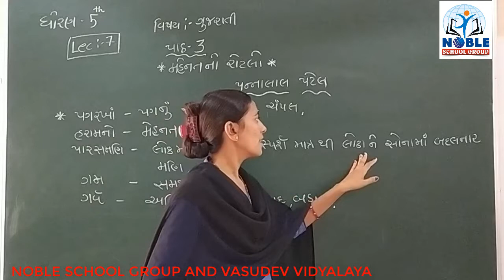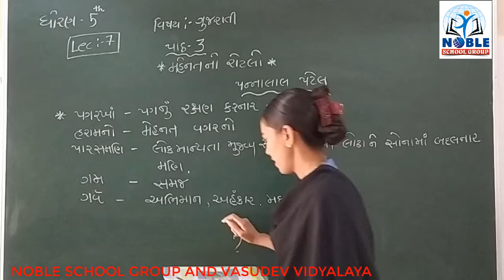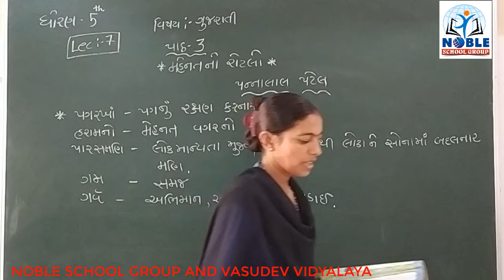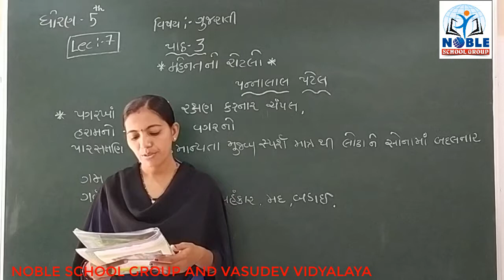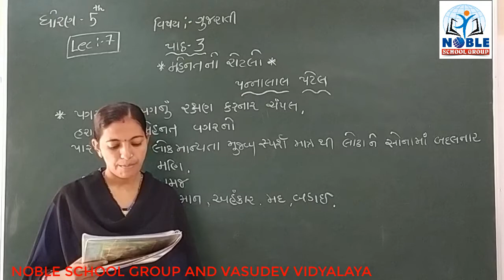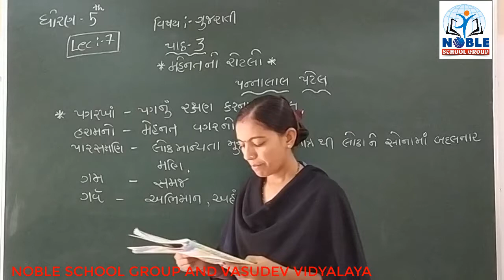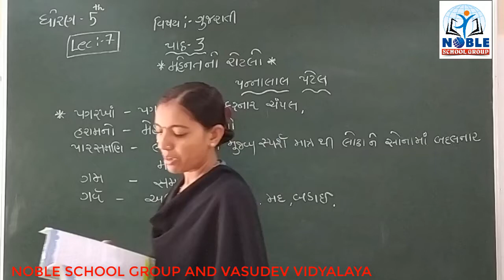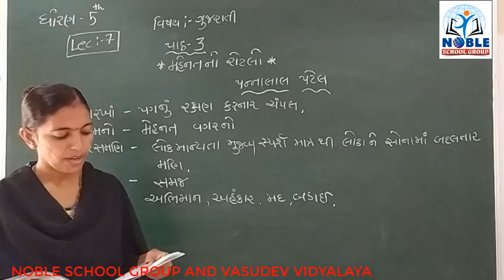STD-5 (GUJARATI) (LECTURE-7)